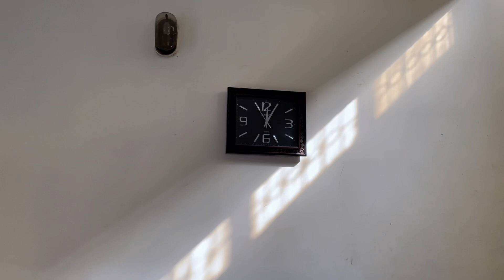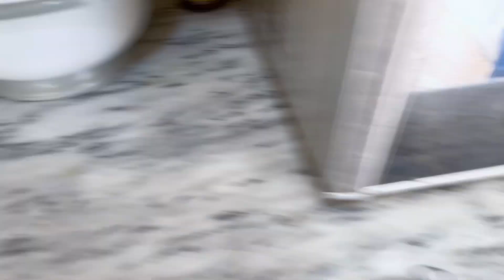iPhone se pehli video|Husband k liy surprise gift lia